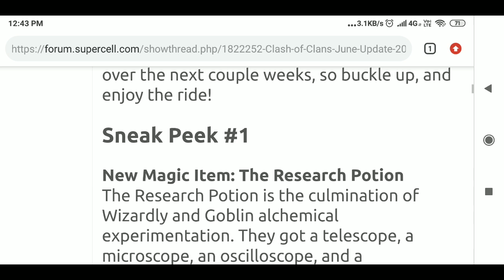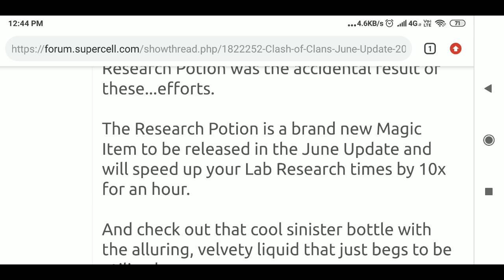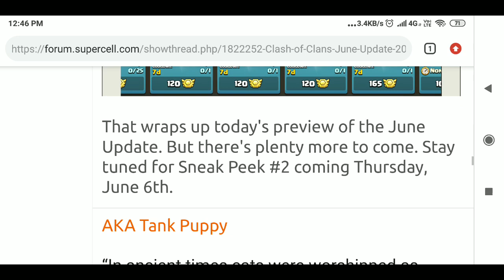June 2019 Update Clash Of Clans Confirm | Bad Update Now Clashing More Hard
Paytm daan pati = 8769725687 { Whatsapp no.}
Upi dan pati = singhmonty8@ybl

CLAN TAG =

Recent daan data in this month